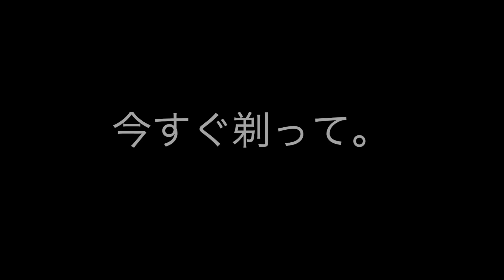【メイク記録】バーガンデーとブラウンリップの最強コラボ♡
こんばんは！かよです♡

今回はブラウンリップを紹介してみました！

【今回紹介したコスメ】

☑︎プリマビスタ
皮脂崩れ防止下地　化粧下地　￥2800

☑︎ケイト
シークレットスキンメーカーゼロ　￥1600

☑︎Dior
マキシマイザープールブルー（限定）

☑︎エレガンス
フェザーベール002　￥7000

☑︎ザセム
カバーパーフェクションチップコンシラー　￥489

☑︎セザンヌ
ミックスカラーチーク２０　￥680

☑︎サナエクセル
パウダーアンドペンシルEX PD13　￥1566

☑︎ヴィセ リシェ
カラーリングアイブロウマスカラ　￥850

☑︎エクセル
スキニーリッチチーク　RC 02 ￥1500

☑︎MAC
 パウダーブラッシュ  エンドレスサンシャイン　￥1500

☑︎Dior
バックステージアイパレット　￥5500

☑︎ヴィセ リシェ
カラーインパクトリキッドライナー　バーガンディRD440￥1080

☑︎RMK
マットマスカラN 04 バーガンディ　￥3500

☑︎NARS
パワーマットピグメント2760 ￥３７００

🎈💌111ー0022
台東区清川1-21-5 WALL apartment 22号室